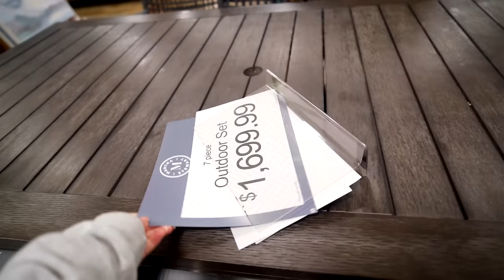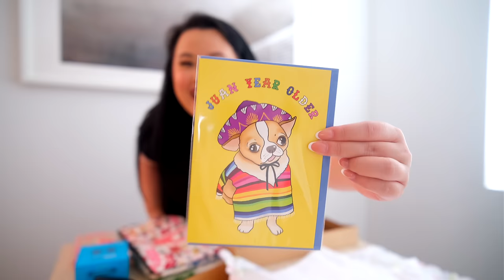VLOG: surprising my LITTLE SISTER for her BDAY, revealing my new teeth, cooking easy meals + errands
→ Marios’s Favorite Cologne
→ Verse Moisturizer
→ Office Chair from Amazon
→ Kim’s Birthday Card
→ Harry Styles Tote 1
→ Harry Styles Tote 2
→ Harry Styles Pouch